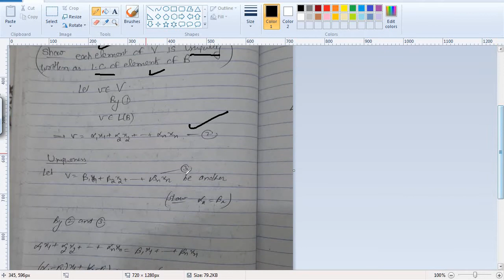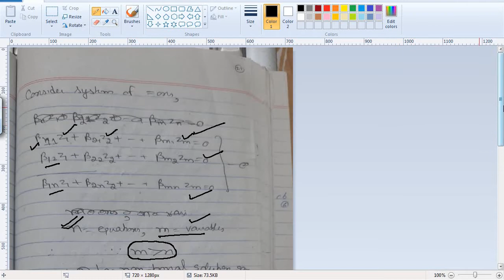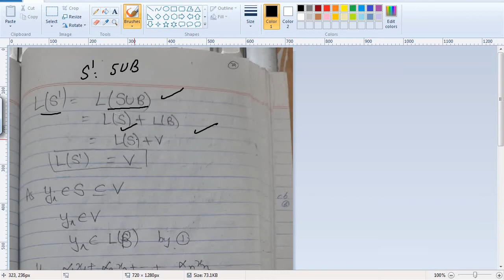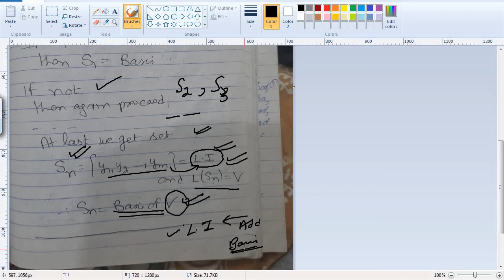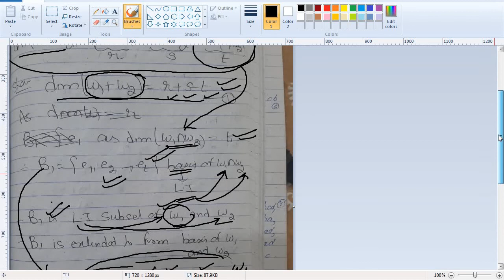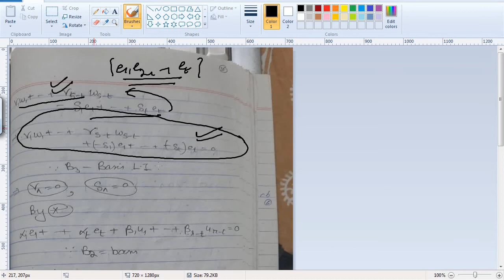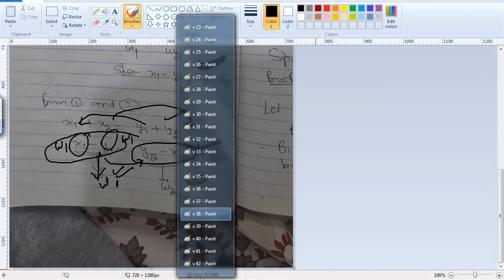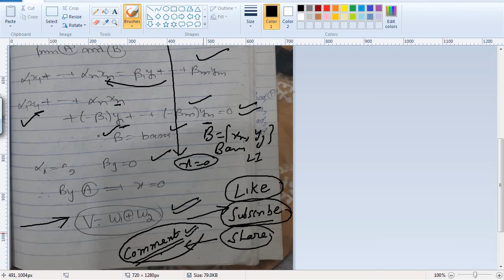Vector space (Part 2) || BSc 6th Semester || Linear Algebra || All Theorems done || Use Headphone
Useful for BSC Final year students, MSC Maths, IIT JAM, GATE, CSIR NET JRF MATHS